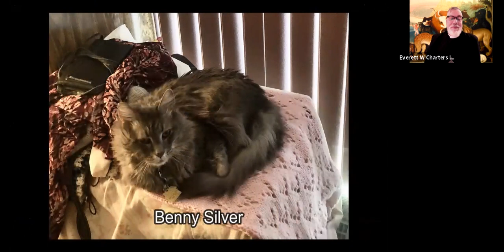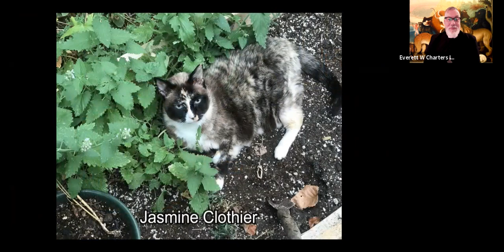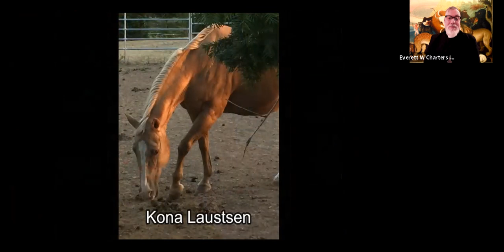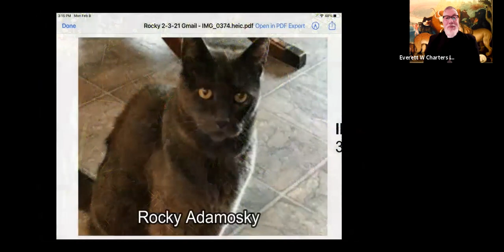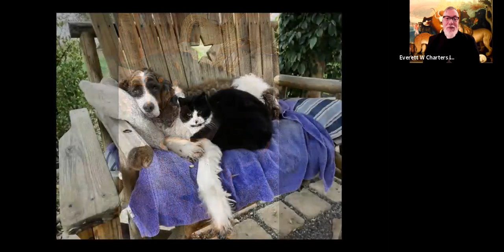Special Prayer Service for Animal Companions February 12. 2021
The St. Gabriel's Friends Healing Ministry put together a special evening prayer service to remember animal companions past and bless animal companions present.